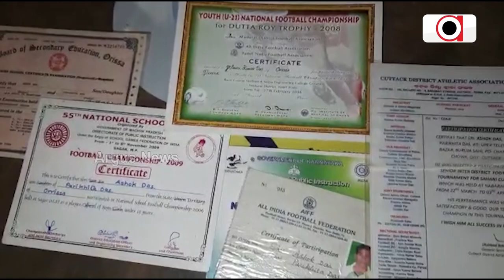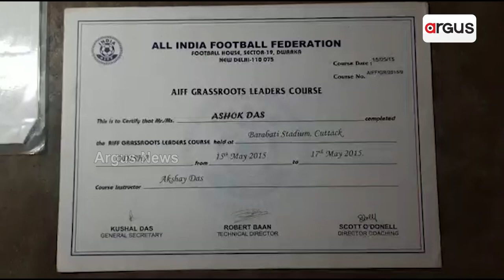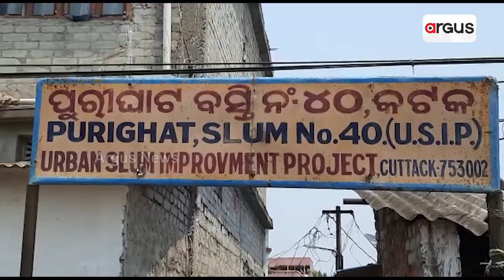National Footballer Ashok Das Forced To Work As Daily-wage Worker, Due To Odisha Govt's Negligence